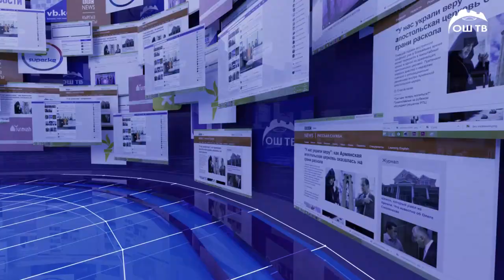САЙТ КАБАР 27.05.2021 | Суусамырдагы кырсык. Милиционерлер унаанын ичинен канча акча тапкан?